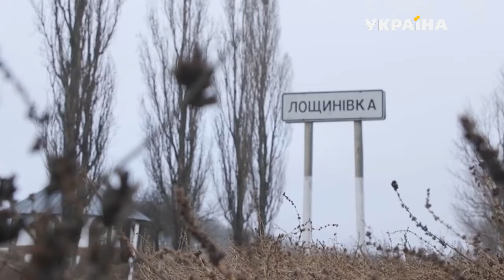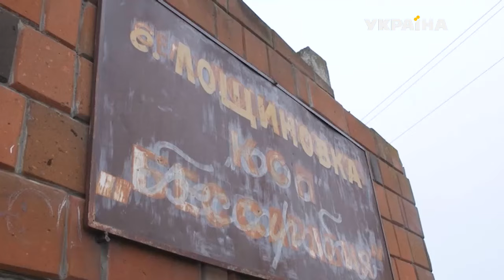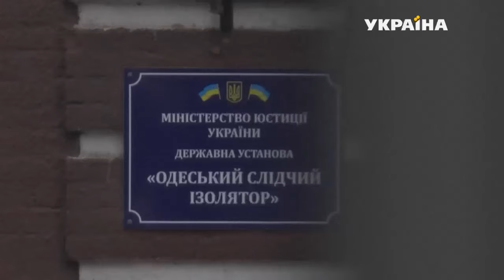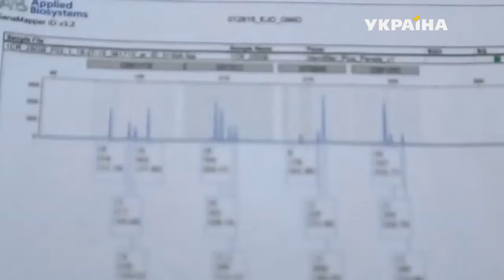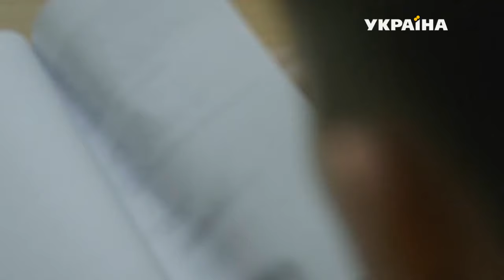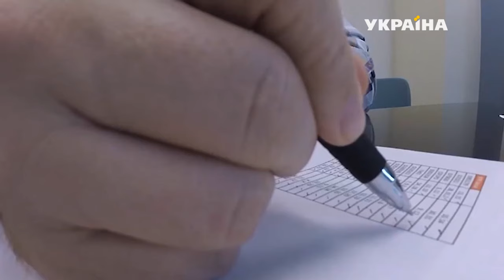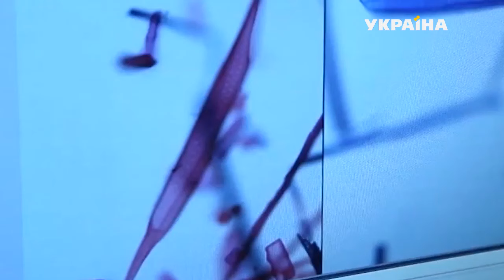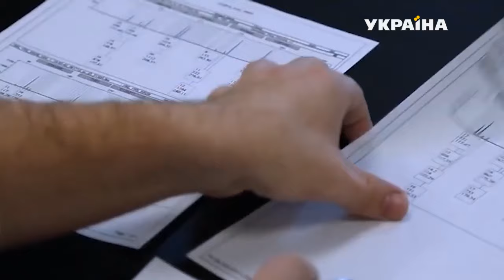ДНК для третього невідомого | Гучна справа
Моторошне зникнення на Одещині! Восьмирічна Ангеліна щезла посеред ночі прямо з ліжечка. А на ранок її мертве тіло знайшли на пустирі, в ста метрах від  власного будинку. У вбивстві дитини звинуватили сусідського хлопця. Люди в селі були настільки обурені, що почали бити вікна і вигнали з села всіх родичів підозрюваного. А коли на тілі дівчинки виявили ДНК ще однієї людини, люди ще більше злякалися. Хто ще може бути причетним до страшного злочину і залишатися на волі і ходити серед дітей?  Ми зробили те, що не зробили в поліції:  взяли ДНК для третього невідомого! Хто ця людина? І що покажуть результати її експертизи? Чи причетний "третій невідомий" до зникнення і смерті дитини?

Дивіться програму «Гучна справа» щосереди о 23:20 на каналі «Україна»

«Гучна справа» – це публіцистична програма журналістських розслідувань, в якій аналізують конкретні справи та  кримінальні схеми. Ведучий Тимур Асланов та журналісти проекту вказуватимуть на слабкі місця офіційних версій кримінальних справ, руйнуватимуть міфи, що утворилися навколо них, знаходитимуть нові факти та свідчення, вибудовуватимуть експертні версії.